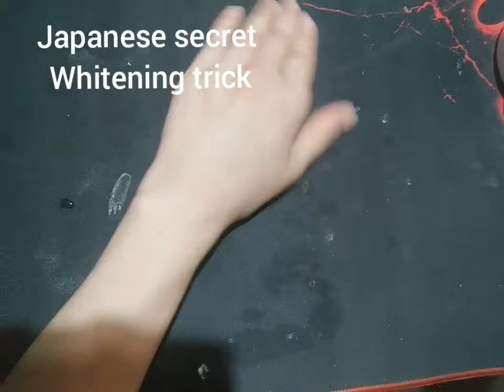Japanese secret Whitening trick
Official YouTube channel of Beauty Tips

● Note : All ©️Copyrights  Are Reserved By Best Beauty Tips Collection. If AnyOne  Will Try To Use Our Content Then They Will Face a strike In That Case.
We Are Constantly Working Hard On Making The  ''Best Beauty Tips Collection'' Better &  More Entertaining For You. We Need Your Constant Support To Get Going. We Would Love To Hear From You.